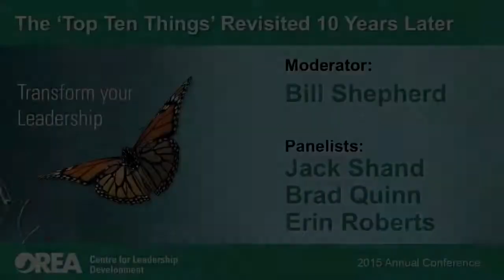Recruitment & Director Quality, OREA Leadership Conference 2015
This video is an excerpt from the 2015 OREA Leadership Conference Opening Session panel discussion.. In this segment the panelists discuss what associations should be doing in the areas of volunteer recruitment and director quality.
·         Moderator: Bill Shepherd, Executive Director, OREA Centre for Leadership Development
·         Panelists: Brad Quinn, Principal, tng; Erin Roberts, President, Zzeem; Jack Shand, Executive Partner, The Portage Group